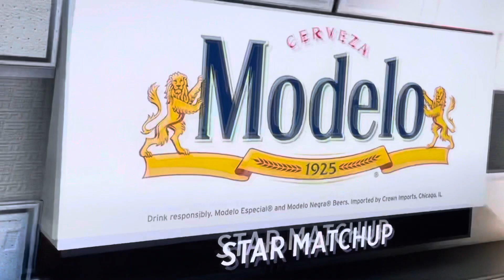1st Quarter - Dallas Mavericks vs Los Angeles Clippers